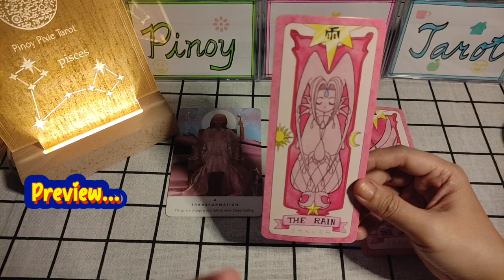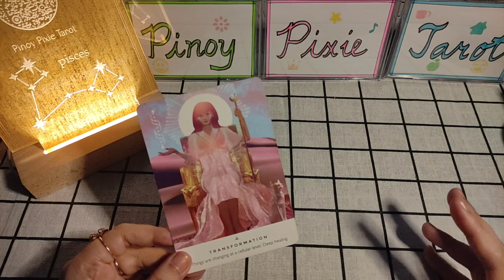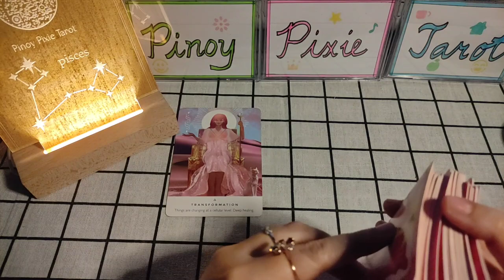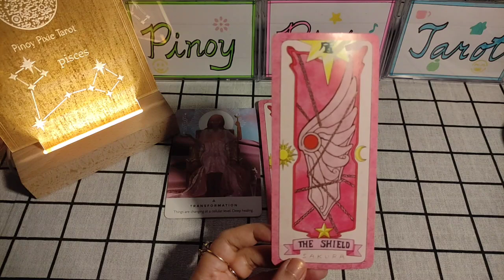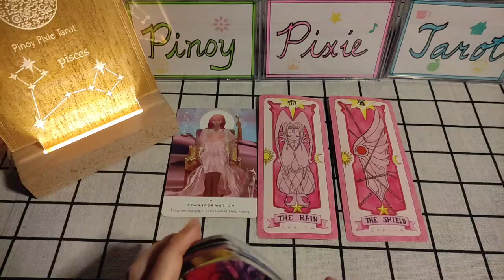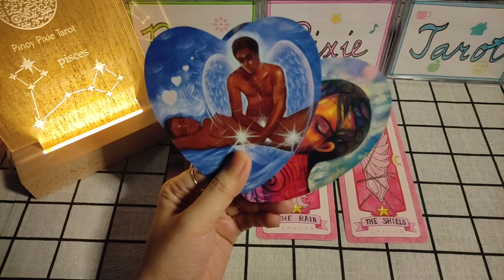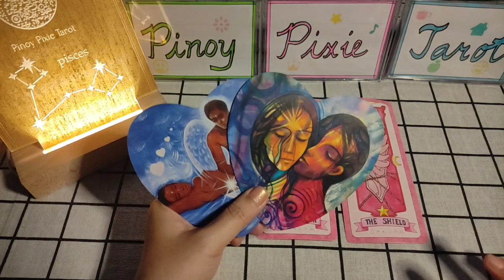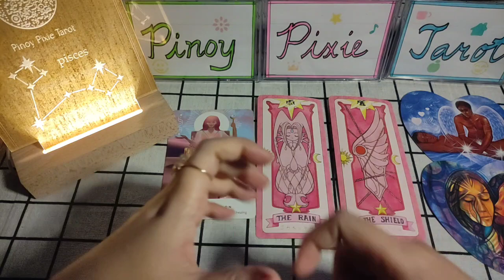Pisces - TUMITIBAY ANG LOOB MO! - June 2023 Oracle Messages - Tagalog Tarot Reading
Oracle Reading

In this video, aalamin natin ang Oracle Messages para sa Pisces para ngayong June 2023. Ang mga readings ay maaaring magresonate sa inyong sun, moon, rising and venus signs.

pinoy horoscope
tagalog horoscope
kapalaran 2023
horoscope 2023